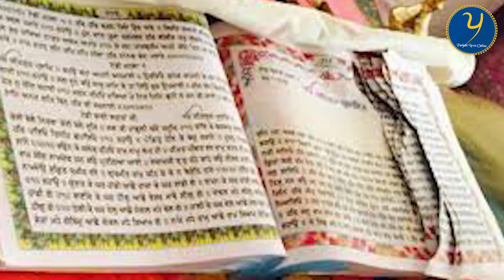ਬੇਅਦਬੀ ਦੀਆਂ ਘਟਨਾਵਾਂ ਨਾਲ ਕਿਸਾਨ ਪ੍ਰਦਰਸ਼ਨਾਂ ਦਾ ਕੀ ਕੂਨੈਕਸ਼ਨ ! Punjabi News Online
SLR Camera
Amazon
Flipcart
www. Punjabinewsonline.com